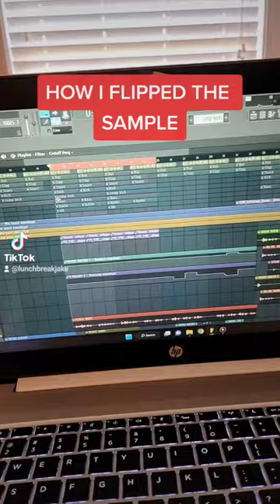HOW I MADE A CHRISTMAS RAP SONG